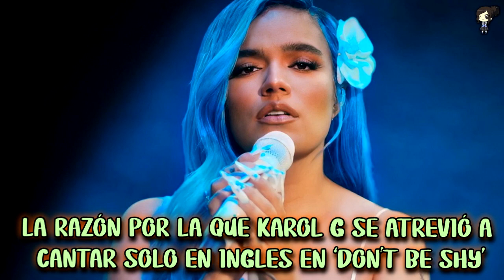La Razón Por La Que Karol G Se Atrevió A Cantar Solo En Ingles En ‘Don´T Be Shy’